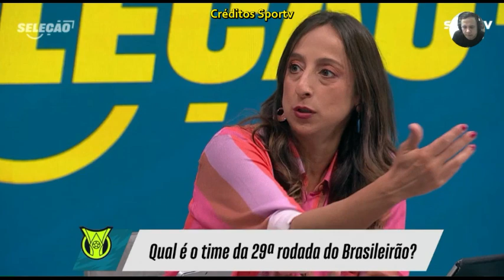Corinthians 19 rodada no Z4 preocupa. Flamengo voltou a sonhar com título As análises no Debate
CONFIRA Corinthians 19 rodada no Z4 preocupa.  Flamengo voltou a sonhar com título  As análises no Debate